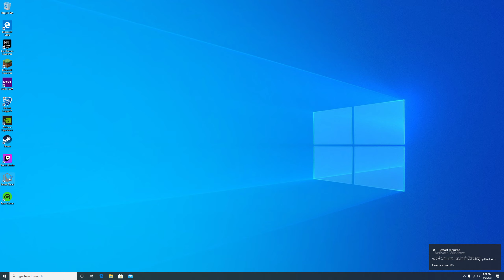Jre | Shot with GeForce